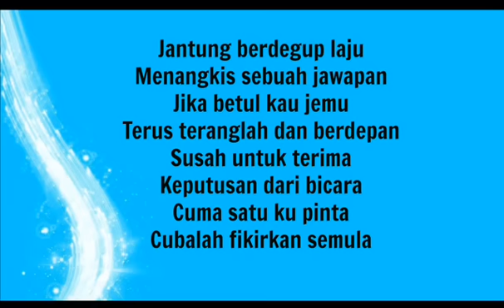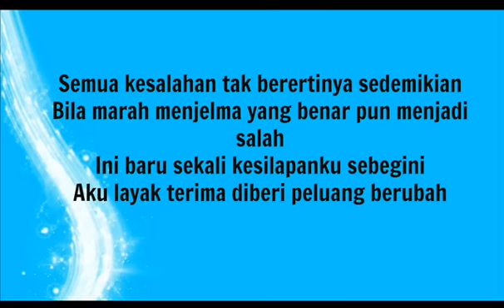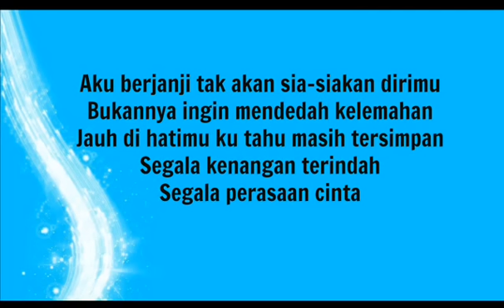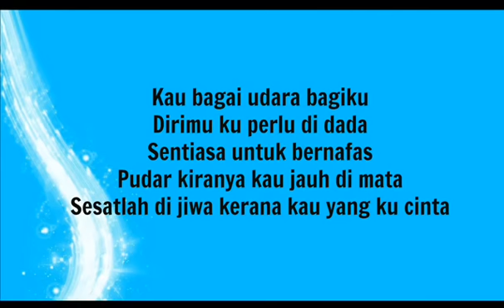Bahrain - Kau Bagai Udara (LIRIK)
OST Kau, Aku, Kita drama TV3